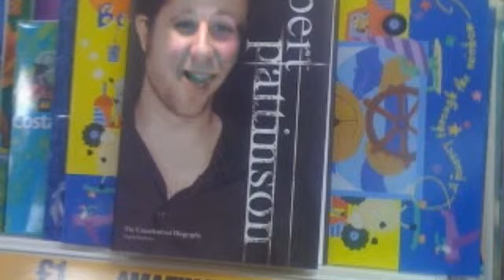funny webcam video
Hey i'm Sam Harrison from Bamtidy, and this is me messing about with my new webcam, and a program i found earlier which i though looked good, so i looked around on it and tried it out on MSN and Omegle and i got a few laughs out of it, thought why not video my self and put it on you tube and here I am on YouTube showing you guy, hope you enjoy, please subscribe for more outrages videos